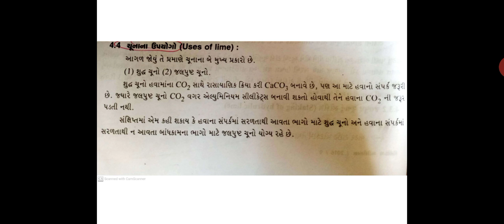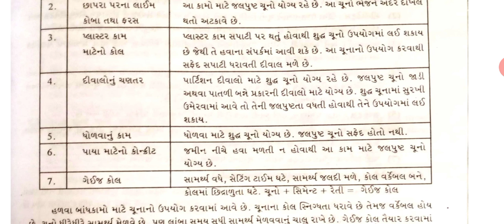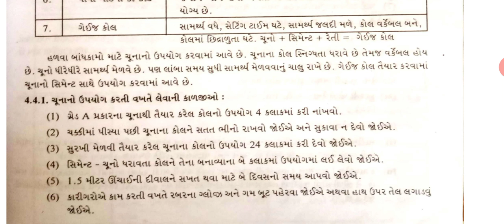BM Chap-4 ( Part-5 )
Uses of lime.